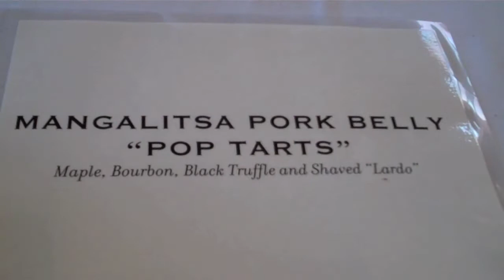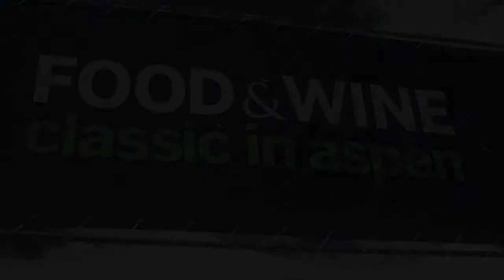How to Pair Food and Wine - Food & Wine Classic in Aspen, 2010 | Williams-Sonoma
In this clip featuring the 2010 Food & Wine Classic in Aspen, you can watch the Williams-Sonoma team interacting in and outside the Williams-Sonoma tent and the grand tasting pavilion during the food and wine festival.

The highlights include Chef Michael Voltaggio and Chef Rick Bayless sharing a light moment during the food and wine festival, images from the food & wine festival, and gourmet cooking moments on how to pair food and wine.